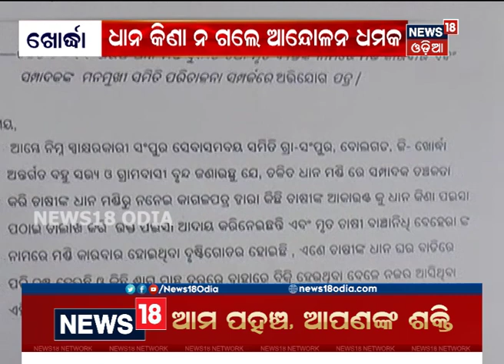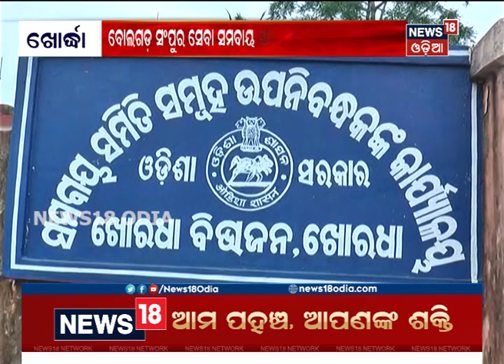ବୋଲଗଡ଼ ସମ୍ପୁରା ସେବା ସମବାୟ ସମିତିରେ ଦୁର୍ନୀତି ଅଭିଯୋଗ